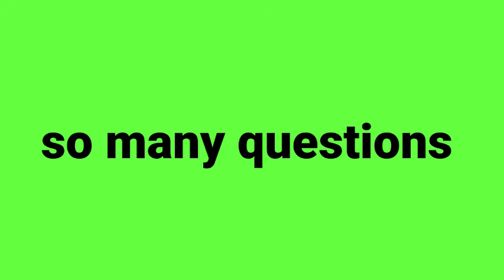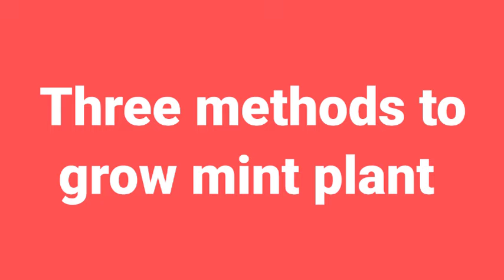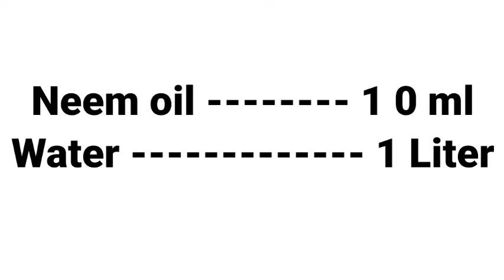How to grow mint at home/घर पर पुदीना कैसे उगाएं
Hi this is MAISHI & You Are Watching MAISHI GREENS, In this video you can get the full information about Pudina plant